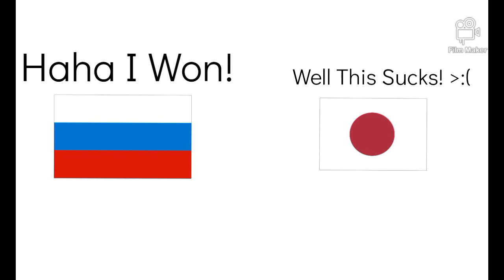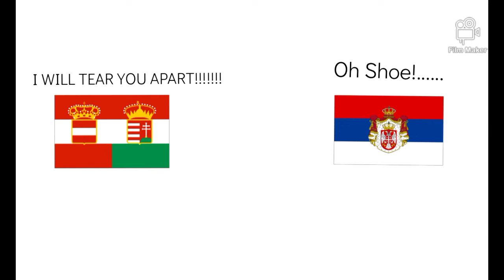What If Russian Revolution Never Happened?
Almost Took 2 Days To Make That Video And I Hope That Made Me Go Success